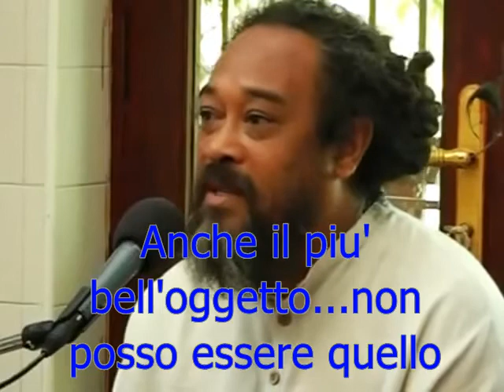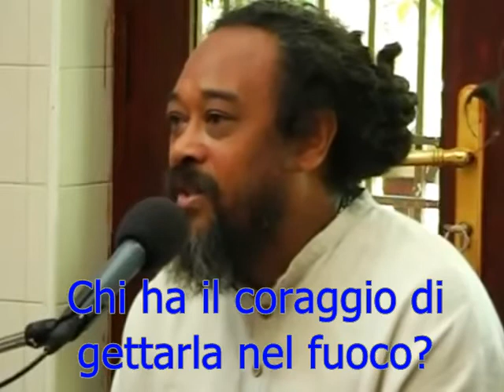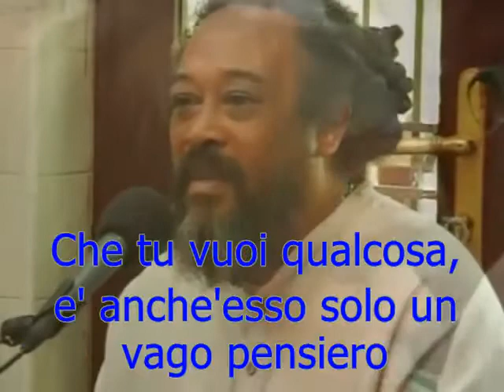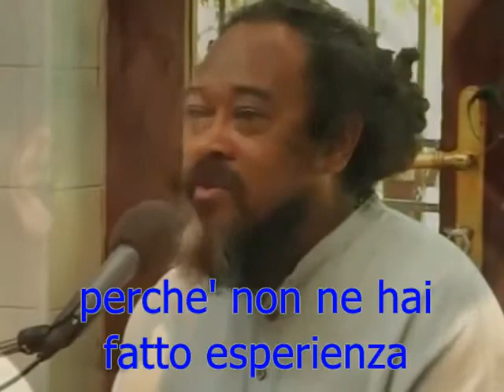Non provare a salvarti - Mooji